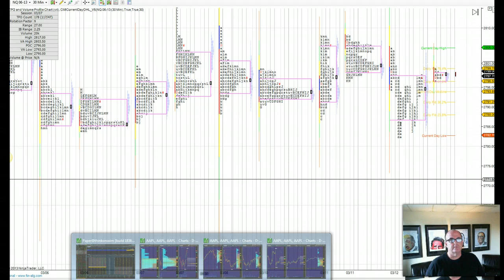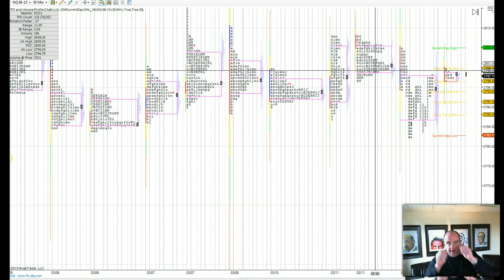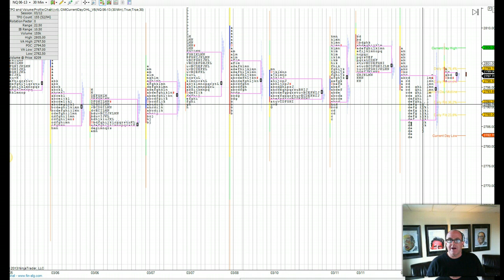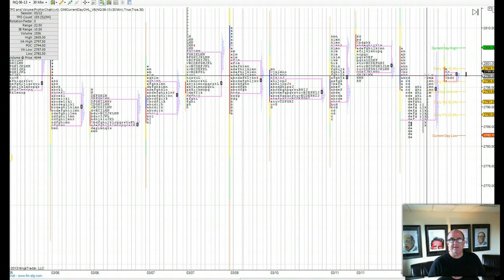Trading shouldn't Control your Emotions whether Losing or Winning $$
you have to come from the game from a point of Gratefulness! Be Grateful for the Trading Process always, win or lose!